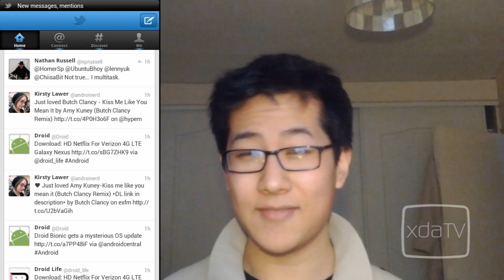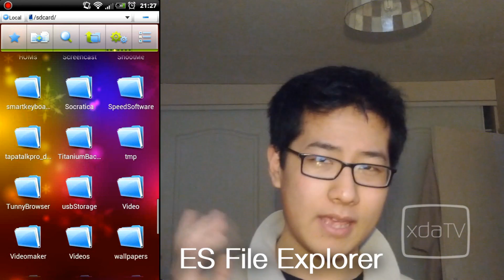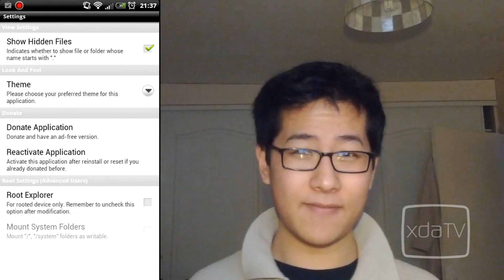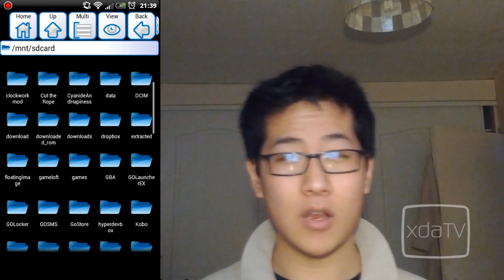Best File Managers for Android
In this episode of XDA TV, Shen gives us a round up of the best file managers available for Android. Some allow for root access, some have advanced search functionality, and some have thumbnail support. He talks about OI File Manager, ES File Explorer, Root Explorer, File Manager, and Astro File Manager.